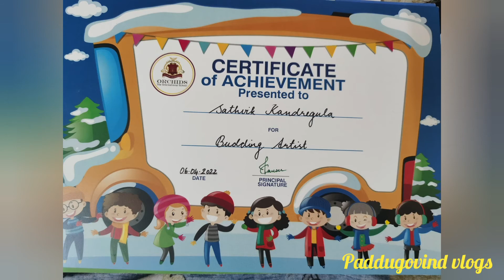Chitti graduation day orchid International school Chenni vlog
Chitti graduation day
Orchids International school
Graduation day